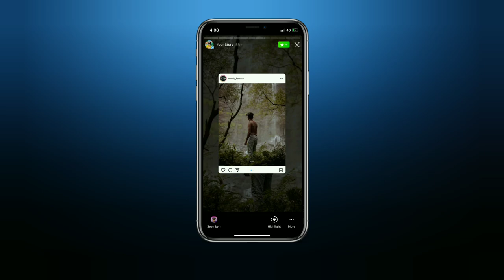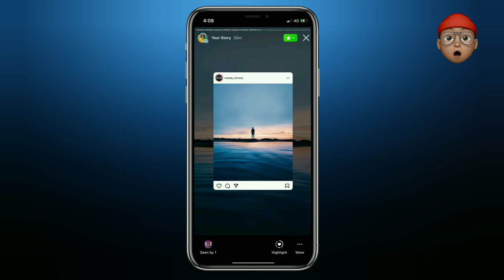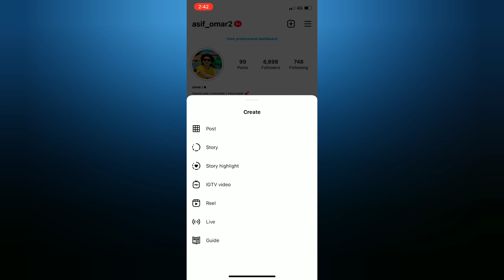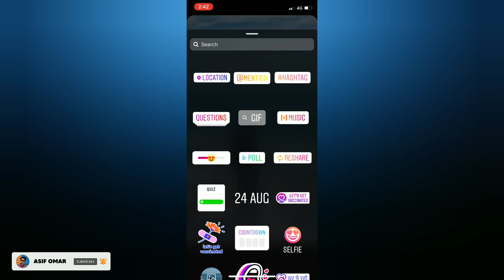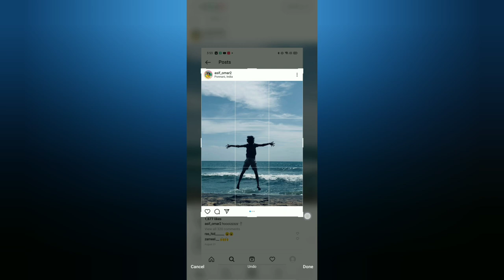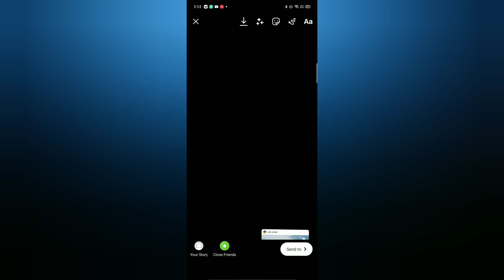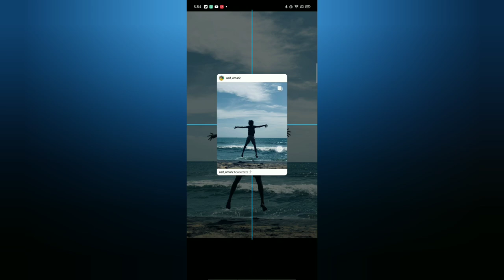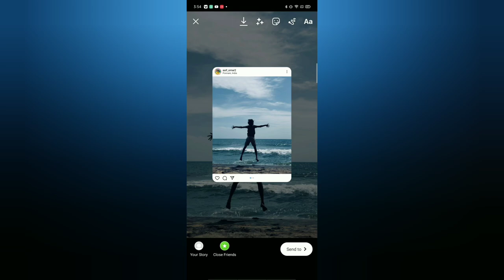INSTAGRAM NEW TRENDING STORY HACKS | INSTAGRAM TRENDING STORY IDEAS | IPHONE STYLE STORY ON ANDROID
Note⚠️🔴

 💖 STORY IDEAS EPISODES 👇🏻

💥 REAL MALLU FOLLOWERS  💯👇🏻

 INSTAGRAM TRENDING VIDEO EDITINGS 👇🏻

TAGS 👇🏻